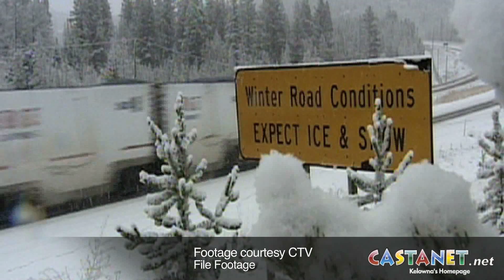Winter is here get your tires on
Environment Canada is calling for another snowfall this week and drivers are rushing local tire shops to ensure the are prepared for the road this season. (Video: Jen Zielinski)